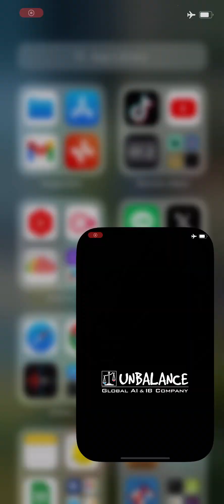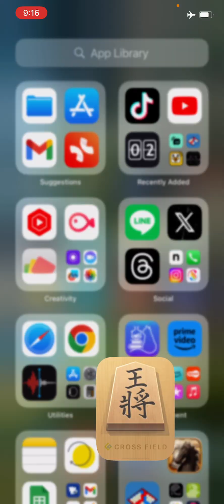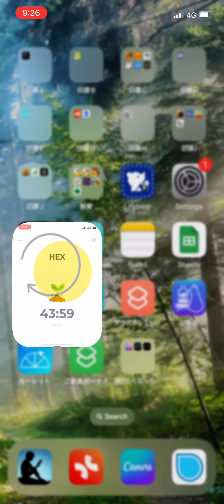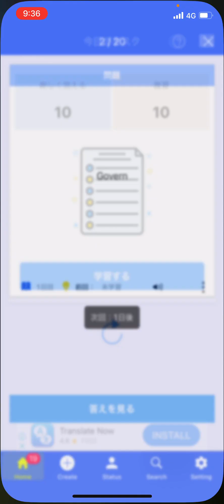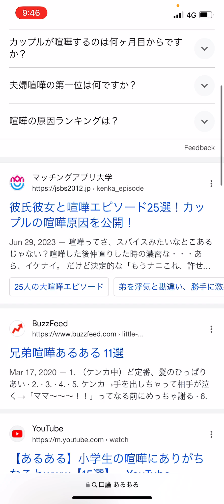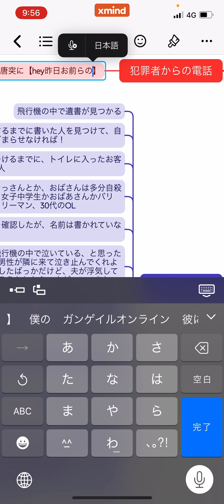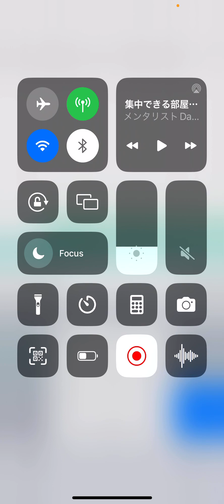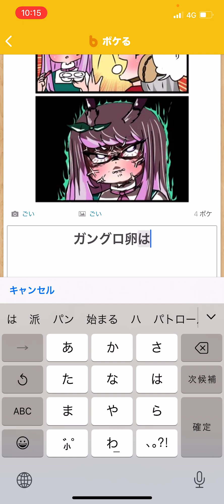10月8日の勉強&ブログルーティーン